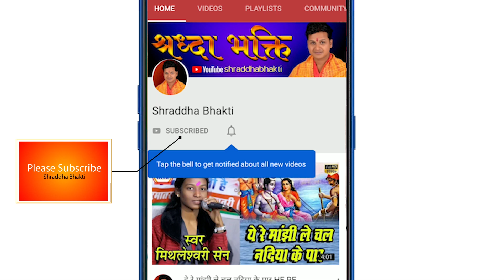घर घर दिया न ओ माता GHAR GHAR DIYANA O MATA !! मिथलेश्वरी सेन !!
विंध्यवासिनी बालिका मानस परिवार बोड़रा
VINDHYAWASINI BALIKA MANAS PARIWAR BODRA

ग्राम बोड़रा पोस्ट धनेली
तहसील गुरुर,  जिला बालोद

गायन  : मिथलेशवरी सेन
आर्गन : मिथलेशवरी सेन
तबला वादक :  सुरेश साहू
पेड :  खुमेश कुमार सेन
सहयोगी : कु. योगेश्वरी सेन
 डफली : कु. अंजली सेन

विंध्यवासिनी बालिका मानस परिवार रामायण
VINDHYWASINI BALIKA MANAS PARIWAR RAMAYAN
MITHLESHWARI SEN RAMAYAN
मिथलेश्वरी सेन रामायण
विन्ध्यवासिनी  रामायण
VINDHYAWASINI RAMAYAN